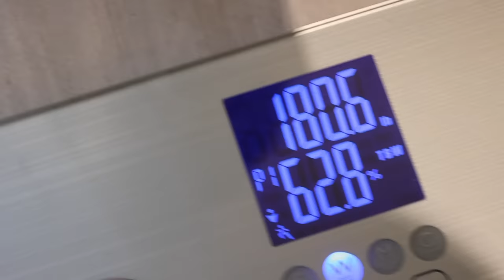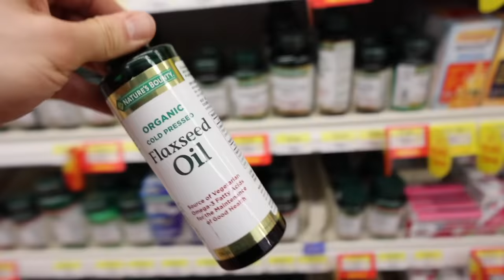I Survived The Dr. Oz 48 Hour Weekend Cleanse...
Welcome to the video everyone! This past weekend I decided to give Dr. Oz's 48 hour weekend cleanse a try. The goal was to cleanse your bodies 3 main organs (the liver, kidneys and colon).

Throughout this vlog I show you all of the meals involved in this 1200 calorie diet as well as the benefits of some of the foods. I share with you my experience and my weight loss results. By the end of the video I give my honest opinion of the weekend as a whole and if I believe in the concept of a cleanse/ detox!